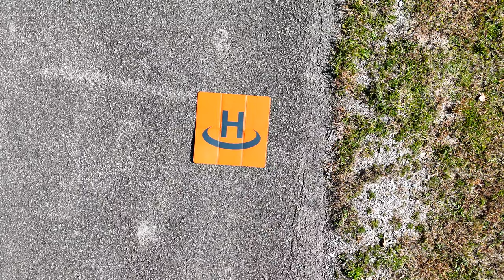To the Range & back fall flight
Fall colors coming to an area I like. Just want a closer look with my air 3 across the countryside .